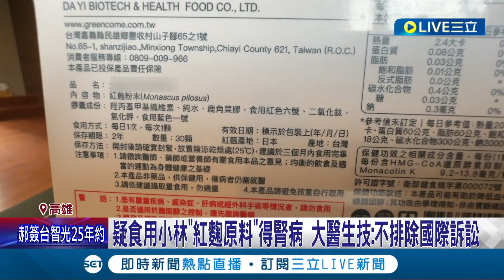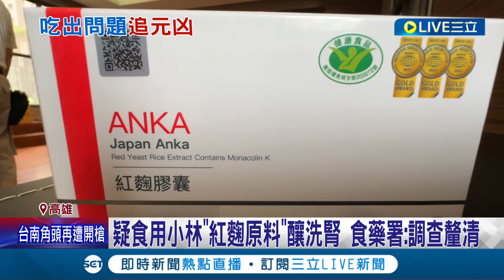7旬婦腎衰竭 疑因食用小林紅麴原料保健產品 疑食用小林"紅麴原料"得腎病 大醫生技:不排除國際訴訟 高衛生局"未接獲通報"│記者 陳俞安 連冠智│【LIVE大現場】20240328│三立新聞台